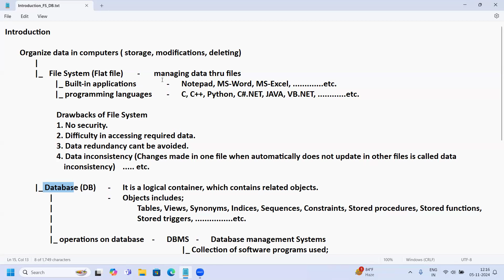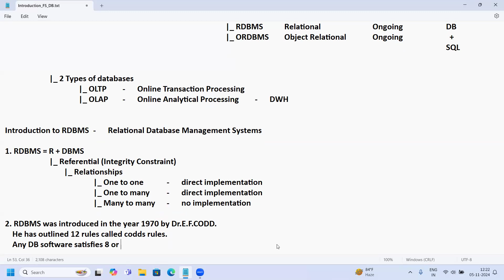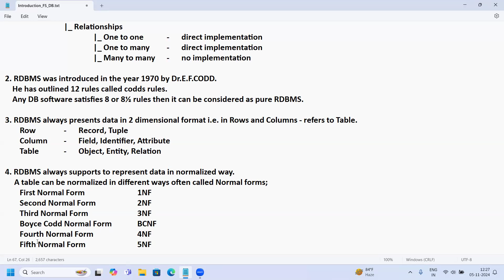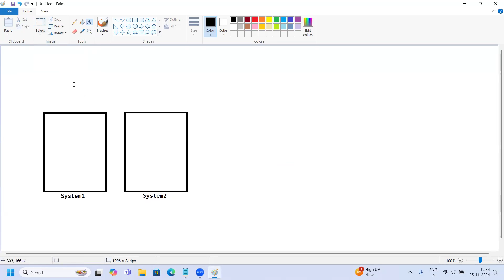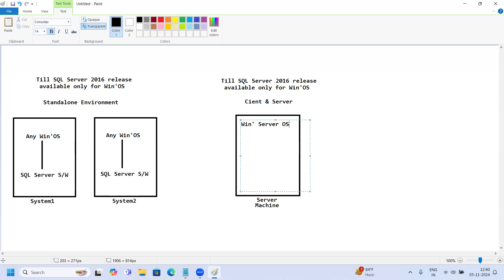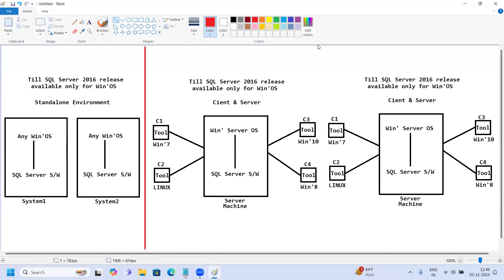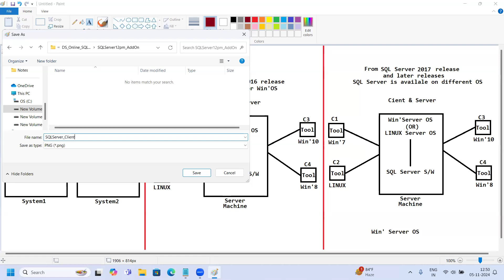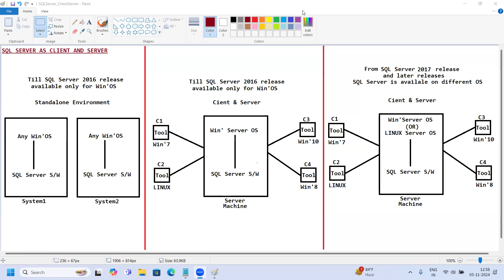SQL SERVER DEVELOPMENT tutorials || Demo - 2 || by Mr. Ahmed Shareef On 05-11-2024 @12Noon IST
Java tutorial by durga sir